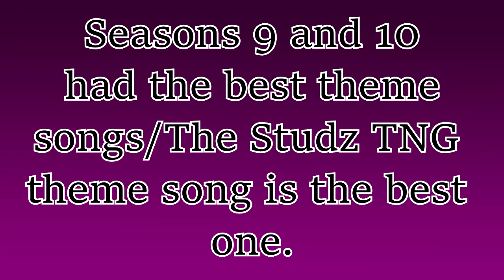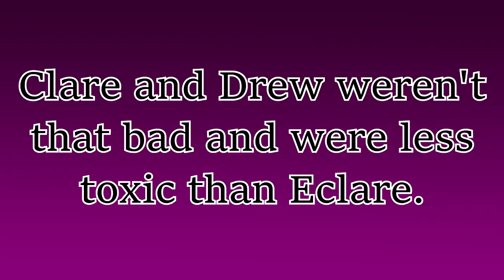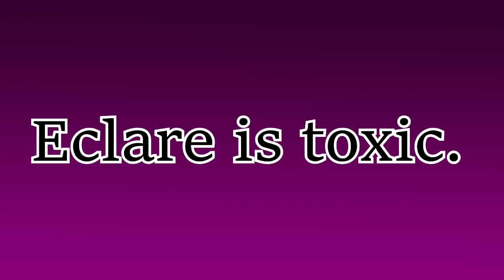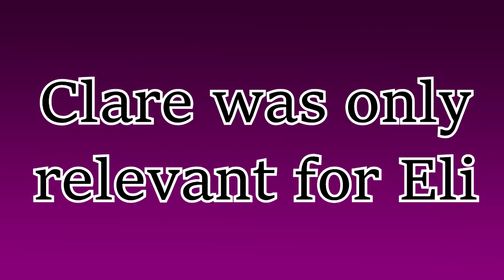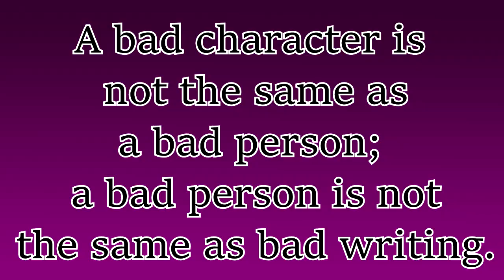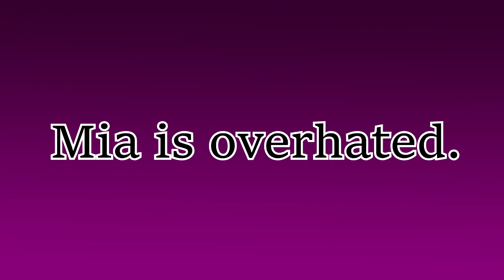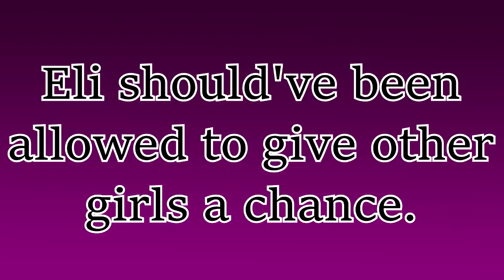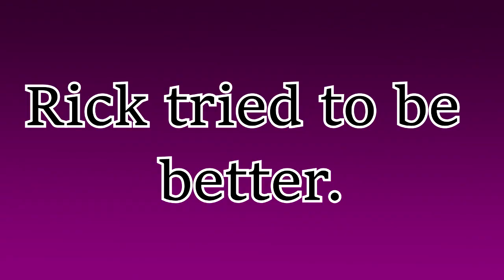Reacting to Degrassi Hot Takes Part 1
Finally reacting to some spicy Degrassi hot takes, in a part 1 form!